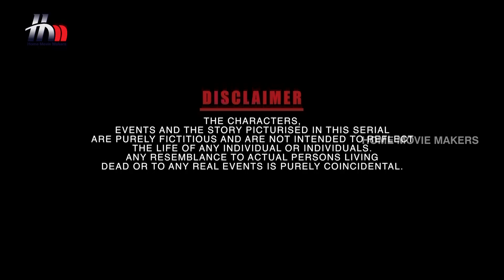Ganga Tamil Serial | Episode 26 | 1 February 2017 | Ganga Full Episode | Piyali | Home Movie Makers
Ganga Tamil serial Full Episode 26 telecasted on 1st February 2017 exclusively on Home Movie Makers. Ganga latest tamil serial features Piyali P Munsi, Pradeep Benetto Ryan, Manju Bhargavi, Yuvarani, GK and L Raja in lead roles. Ganga serial is directed by R Ilavarasan, Story & Screenplay by Indhra Soundharajan, Produced by Home Movie Makers.